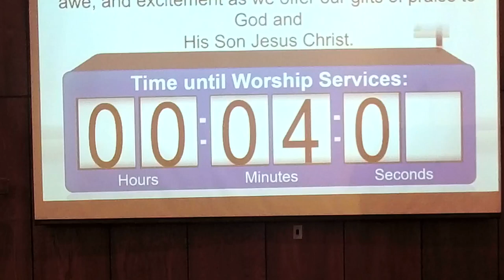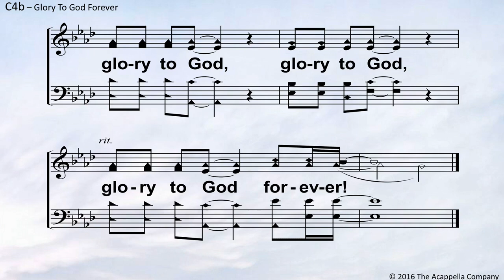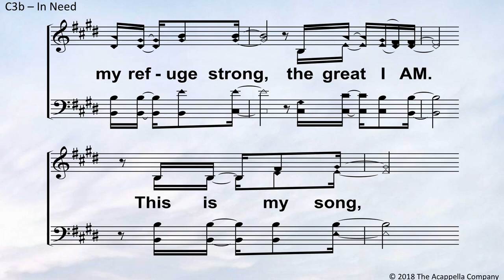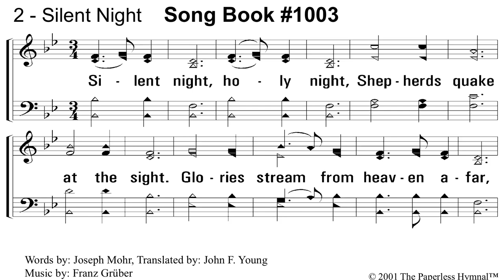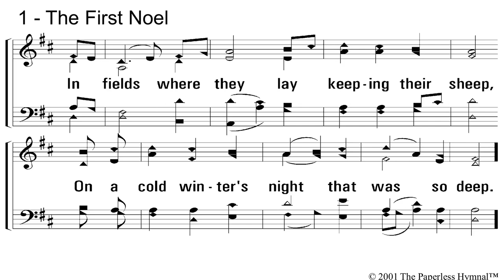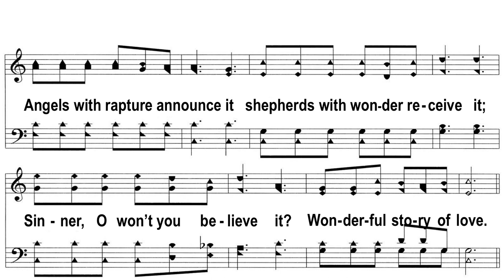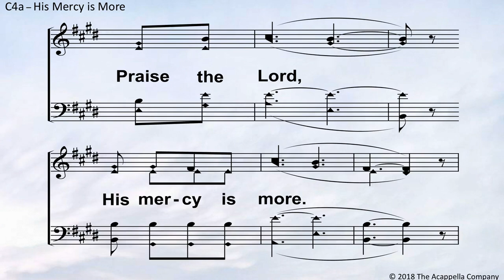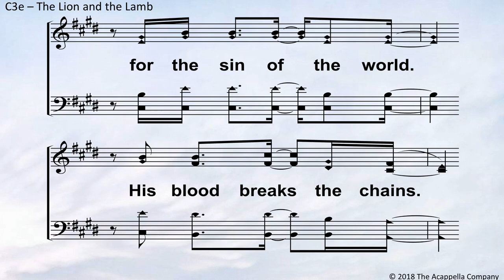December 12 Sunday Services Taylor Street Church of Christ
Sunday service from the Taylor St. Church of Christ in Hobbs, NM.